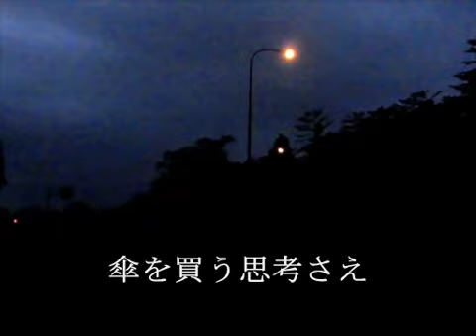「レインコート／憧憬／嫌悪／理解」歌わせて頂きました。/iciko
■ニコニコ動画版：2010/10/08 04:44

■vocal&MIX:iciko
■ニコニコ動画マイリスト